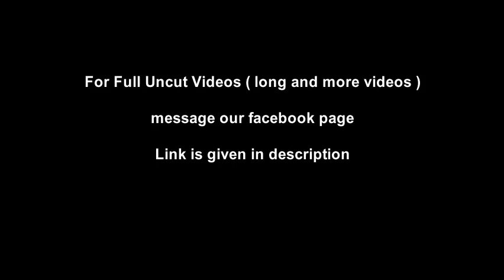The Power of Two: Supergirls Unite Against Abusive Casting Director